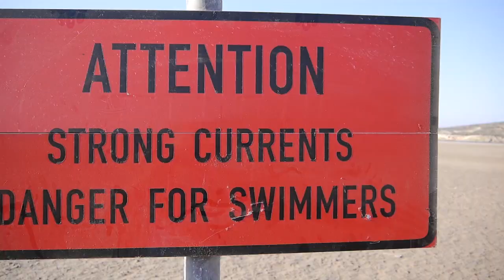CrazyFly One World. 2013 Lifestyle